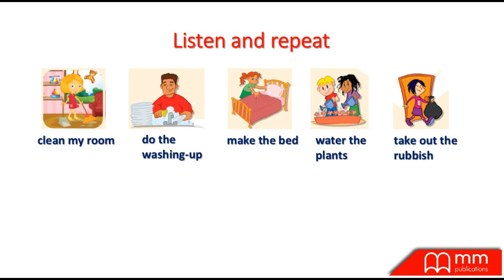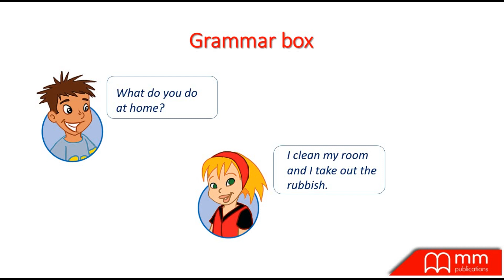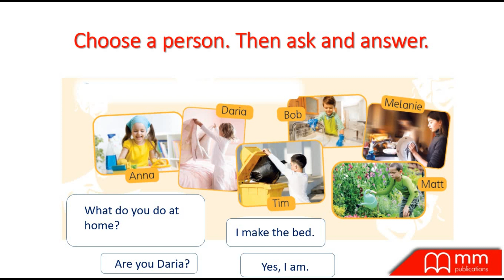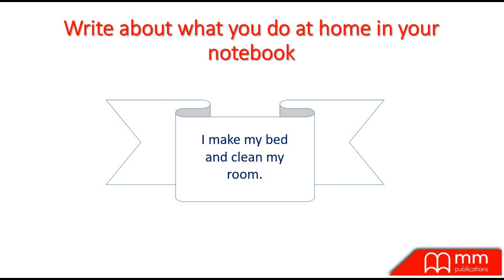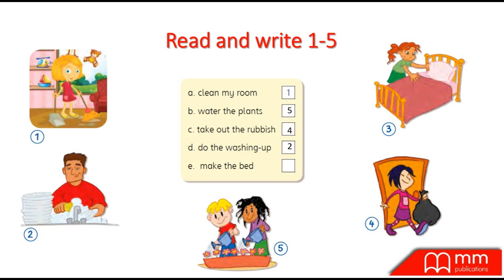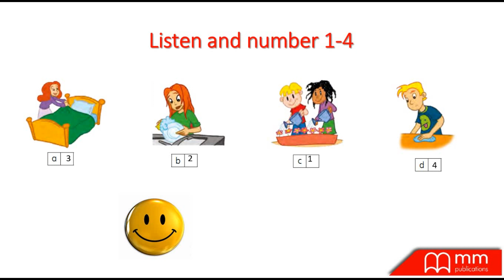Smart Junior 3 for Ukraine, Let's play, Unit 2